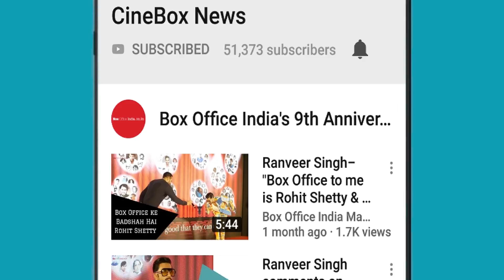Ananya Pandey & Sonal Chauhan at Soho House